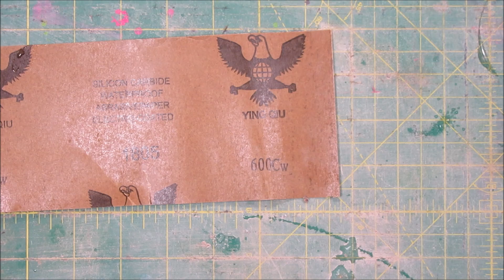Resin Breast Milk Cat Skull Pendant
WANT TO TRY OUT SOME RESIN CASTING YOURSELF?! Deal excludes 3rd party sales. (IE Amazon/eBay)

A resin cast with breast milk inclusion, copper, onyx and hematite stone beads wrapped in bare copper and black enameled copper wire

Comment, PM or DM any of the links above to request information for CUSTOM JEWELRY.